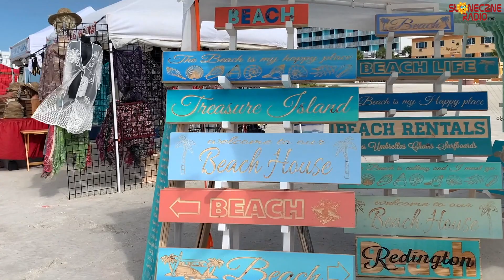W ciągu 20 lat koszty życia na Florydzie wzrosły trzykrotnie. Zarobki są tylko dwa razy wyższe.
O zmieniającym się Słonecznym Stanie w rozmowie z Arturem Barnatem, mieszkańcem Riverview w powiecie Hillsborough.